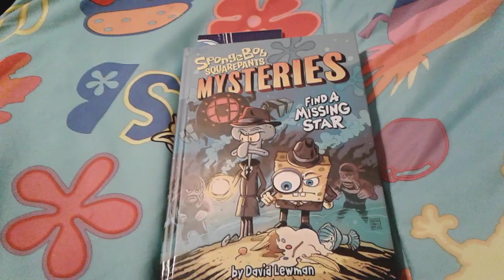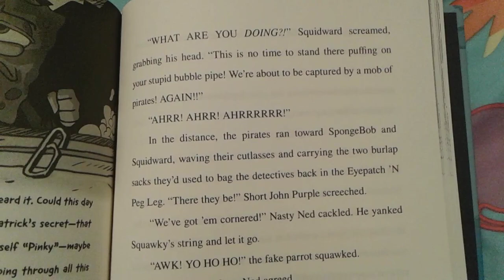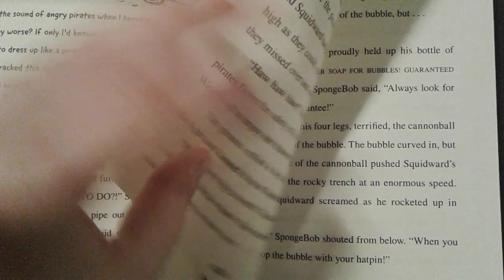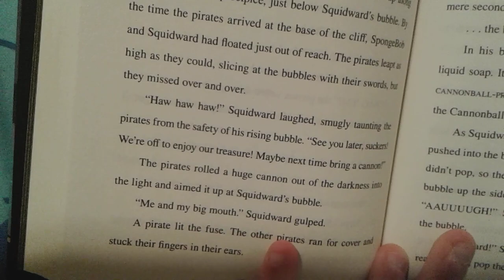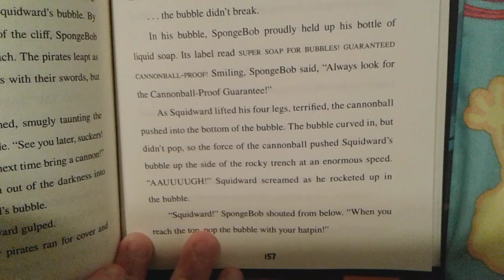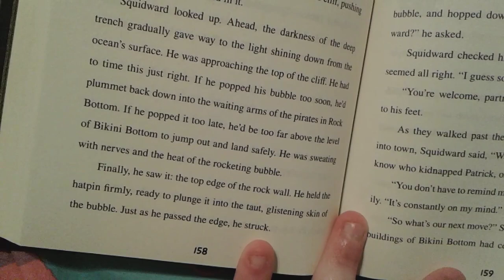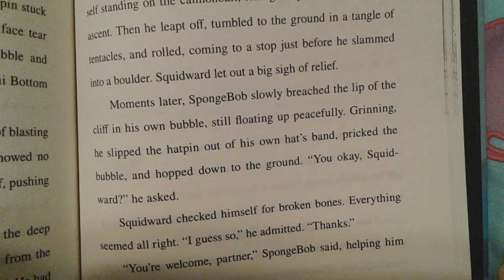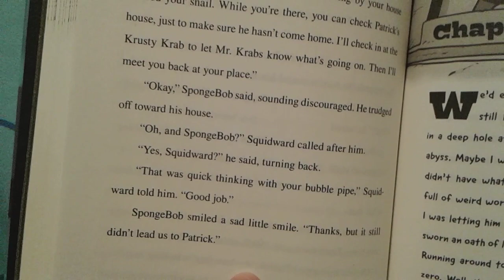SpongeBob SquarePants Mysteries Find A Missing Star Chapter 25